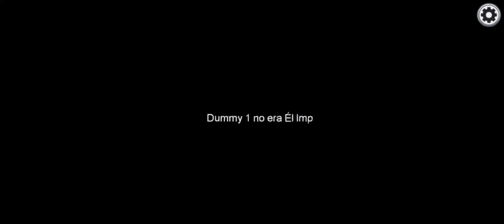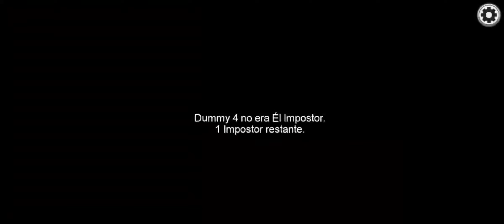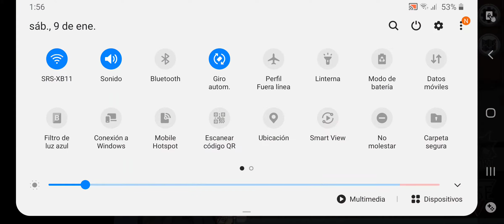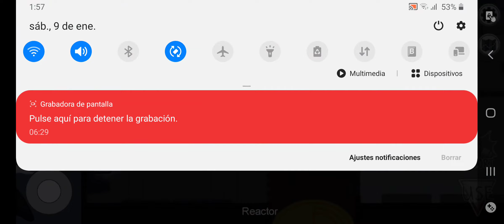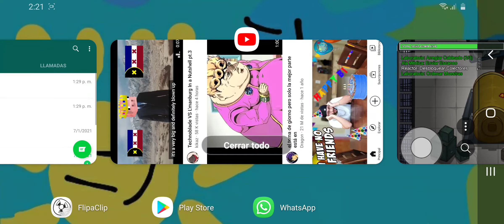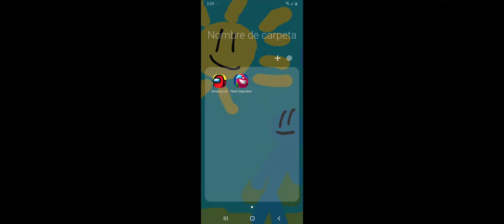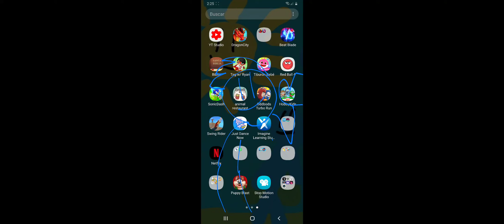among us🤫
🤫super   sus🤔